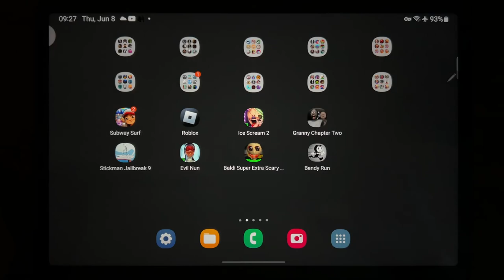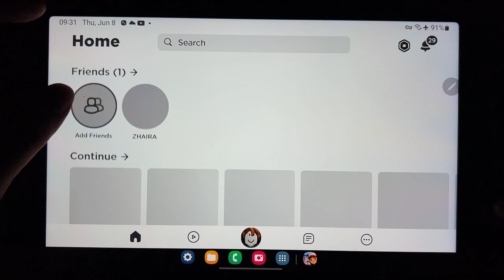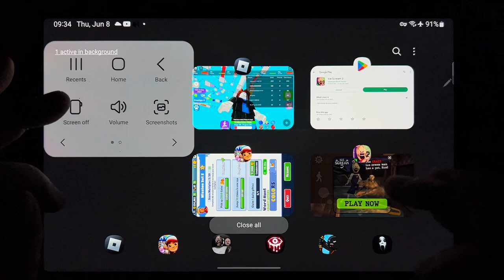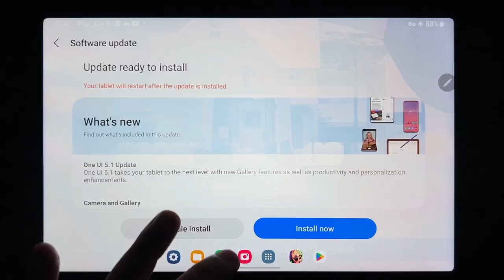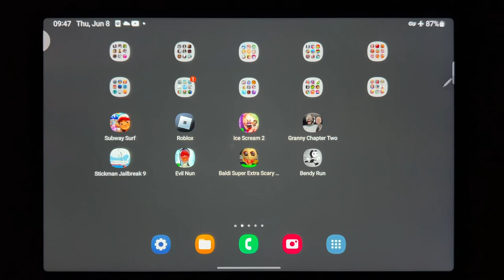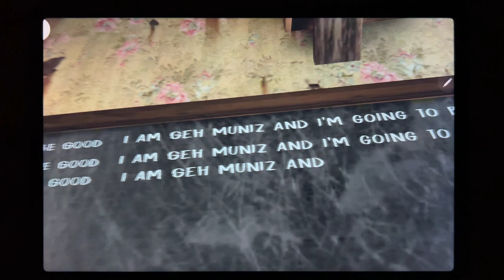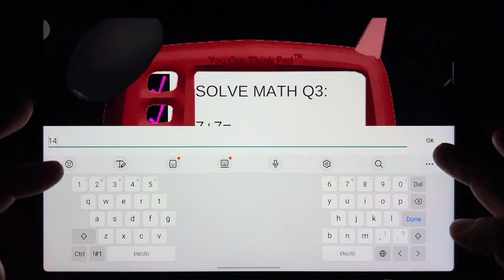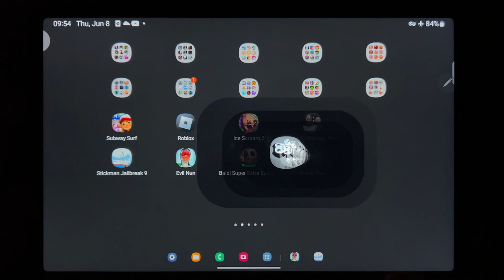Subway Surf, Roblox, Ice Scream 2, Granny Chapter Two, Stickman Jailbreak 9, Evil Nun...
Subway Surf, Roblox, Ice Scream 2, Granny Chapter Two, Stickman Jailbreak 9, Evil Nun, baldi Super Extra Scary Mod, Bendy Run